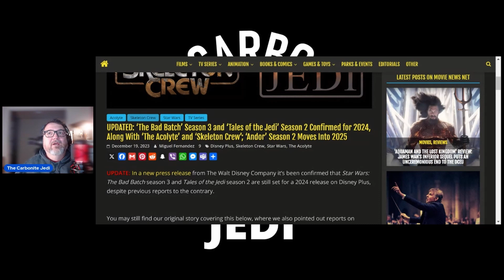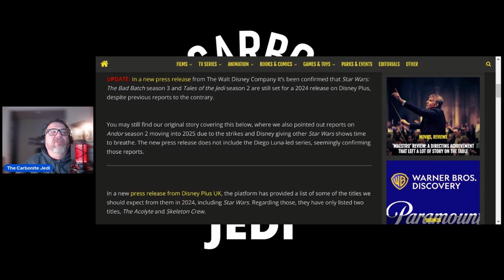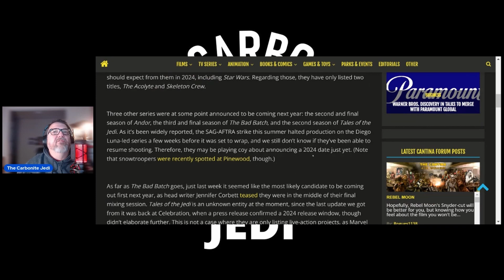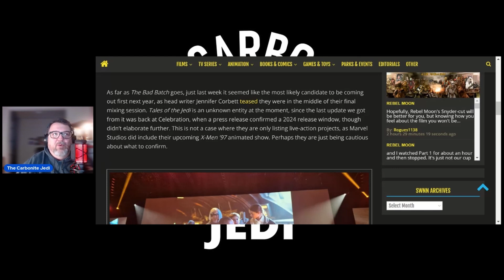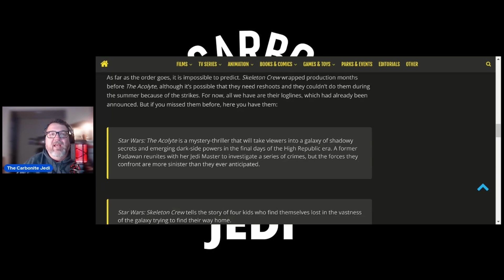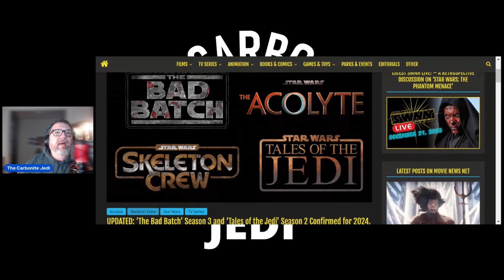STAR WARS**ANY SHOWS RELEASED FOR 2024?**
In the video called STAR WARS**ANY SHOWS OF 2024?**.  I talk if there will be any shows released for 2024.   CLICK the “THUMBS UP” button on this video, hit play And remember, the force will be with you...Always!

If you are interested in horror, my other Movie Bro, Stephen has his Channel “Craven Something Scary”